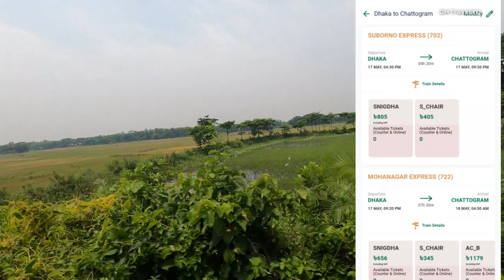ট্রেনে চট্টগ্রাম ভ্রমণ - ঢাকা টু চট্টগ্রাম || Dhaka to Chittagong Tour By Train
ট্রেনে চট্টগ্রাম ভ্রমণ ঢাকা টু চট্টগ্রাম  মহাবিপদ "হিজড়া" ছিনতাই চাঁদাবাজি। ঢাকা থেকে চট্টগ্রাম ট্রেন ভ্রমণ। Dhaka to Chittagong Tour By Train

My Gears ➤ ✔️ Camera- GoPro Hero 8
             SUMSUNG M21  ▬▬▬▬▬▬▬▬▬▬▬▬▬▬▬▬▬▬
Facebook Page ↓ DH Travelling Info